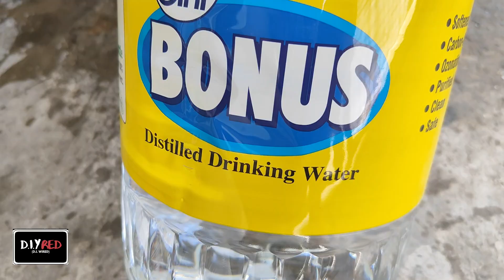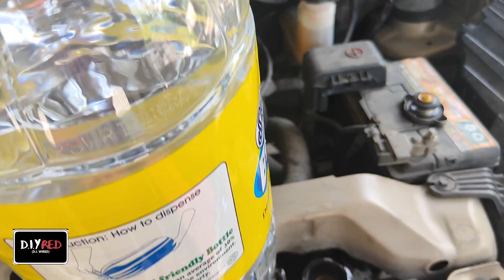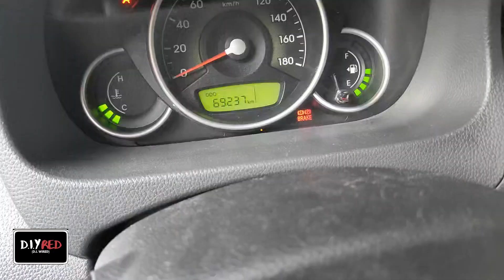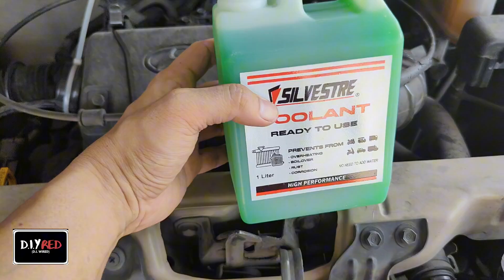Radiator Coolant Replacement - Radiator Maintenance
this video is about how you can replace your cars radiator coolant